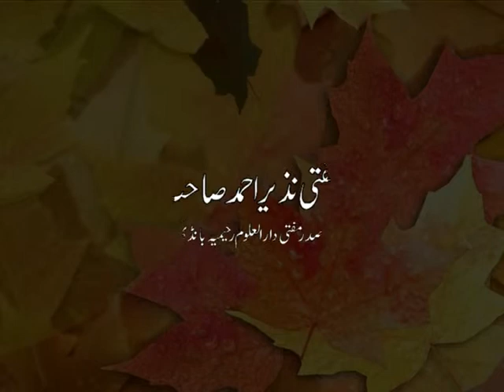Promo Clip | Aazmaish Aur Aazab | Mufti Nazir Ahmad Qasmi | Markazi Jamia Masjid Talab Khatika Jammu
This is a Promo Clip of a Lecture Based on the Topic Aazmaish Aur Aazab by Hazrat Mufti Nazir Ahmad Sahib Qasmi Shaykh Ul Hadees Wa Sadr Mufti Darul Uloom Raheemiya Bandipora, Jammu and Kashmir.
Date : 12/April/2013.
Venue : Markazi Jamia Masjid, Talab Khatikan, Jammu.

Programme Organised by Darul Khair Islamic Media Library

For More Lectures of Mufti Nazir Ahmad Qasmi Sahib